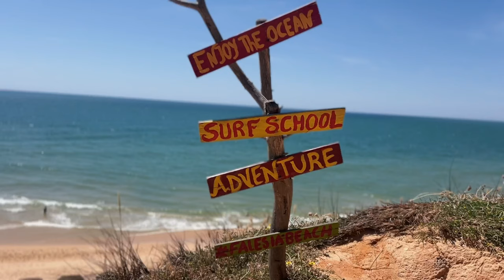Van Life Algarve Portugal Ep 3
Hi everyone!

Welcome to Episode 3 as we take you on our journey through the breathtaking Coast of Algarve, Portugal! Join Sara from Sweden and Lans from the California as we hit the road on an unforgettable van life experience, blending cultures and love among stunning landscapes.

In this video, we'll take you along the winding coastal roads, with blue waters on one side and rugged cliffs on the other. The Algarve region is famed for its attractive beaches.

But our adventure doesn't stop at the shoreline. From quaint coastal villages to hidden coves, we'll explore every corner of this diverse landscape, explore the rich history and vibrant culture of Portugal. You'll witness the colorful streets and vibrant markets, where we indulge in local delicacies and forge unforgettable memories.

What makes our journey truly special is the bond between us – from different corners of the world, united by love and a shared sense of adventure. Together, we explore the challenges of van life.

Join us as we prove that love knows no boundaries, and that the magic of travel lies not only in the places we visit but also in the connections we make along the way. So, sit back, relax, and let us take you on along our journey in the stunning Coast of Algarve, Portugal.